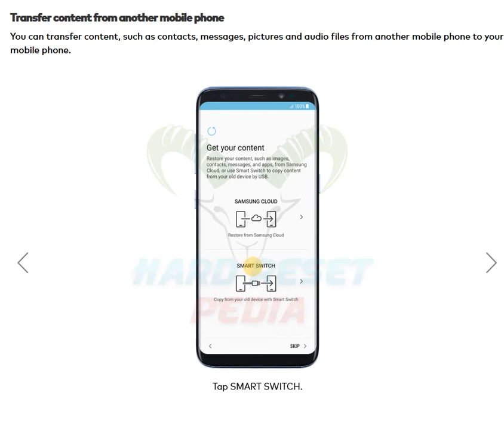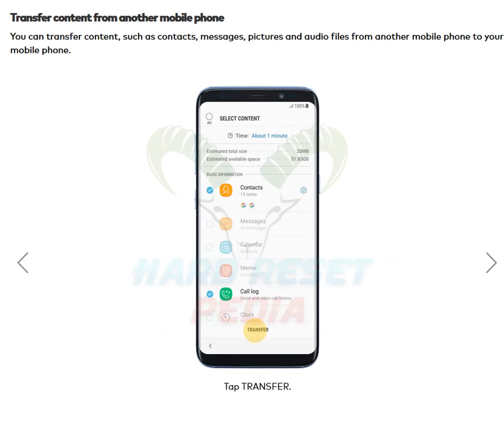☑️ Galaxy S8 Transfer content from another mobile phone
How To Transfer content from another mobile phone to Samsung Galaxy S8